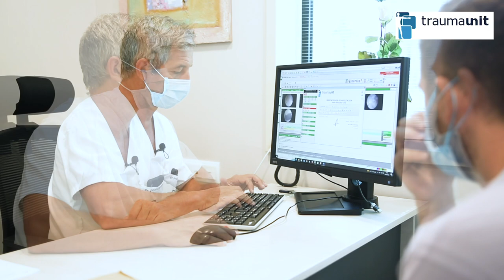Artroscopia de cadera | Dr García Medina | Testimonial | video completo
El Dr. García Medina abre su consulta para que conozcas un caso completo de artroscopia de cadera, desde la primera visita, pasando por la cirugía, para finalmente concluir con la visita post-operatoria. Video completo